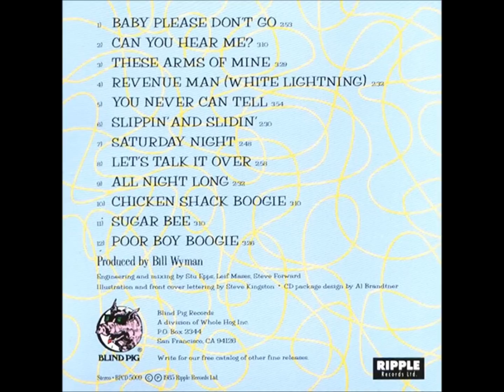WILLIE AND THE POOR BOYS featuring JIMMY PAGE & PAUL RODGERS - Slippin and Slidin (1985)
From the album WILLIE AND THE POOR BOYS (1985)
PR vocals
JP guitar